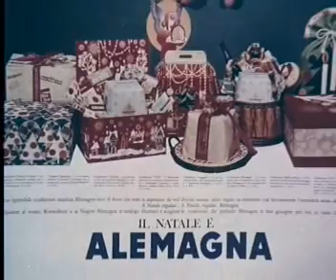Confezioni natalizie Alemagna Mondo attualità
Spot Confezioni natalizie Alemagna Mondo attualità, Anno prima messa in onda 1968.